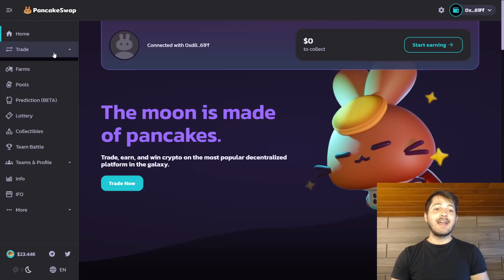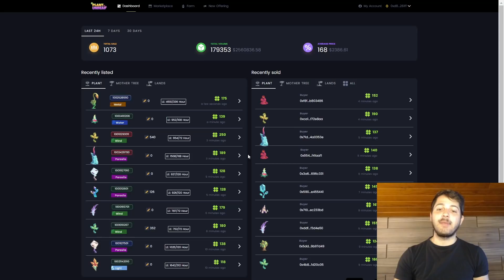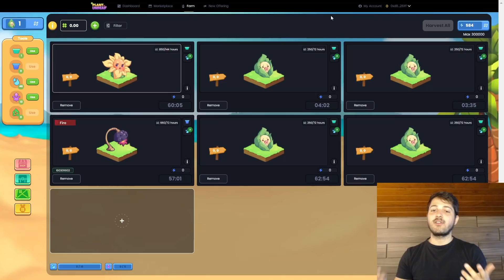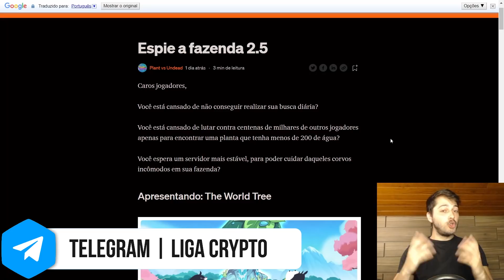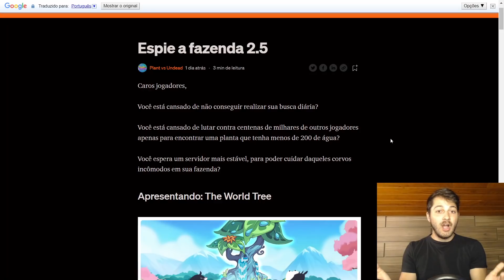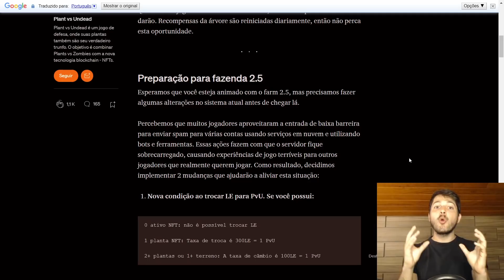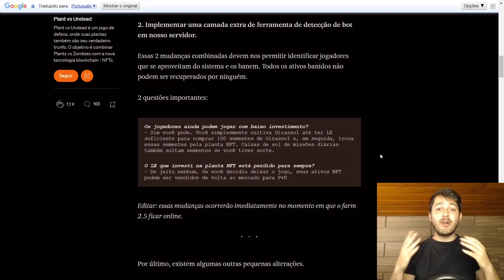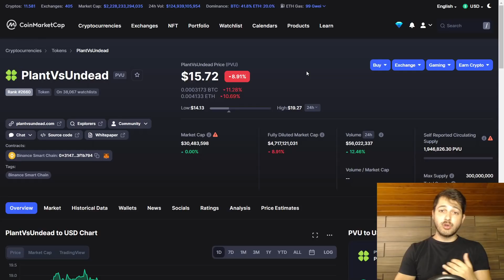💰TUDO SOBRE PLANT VS UNDEAD! | VALE A PENA COMEÇAR?? ENTENDA!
Nesse vídeo eu trago para vocês um tutorial iniciante completo sobre o jogo de NFTs,  Plant vs Undead! Conto toda a minha experiência com o jogo até o momento, explico como começar dentro desse jogo e concluo dizendo se vejo potencial ou não neste projeto!

🎬Conteúdo do Vídeo:
00:00 Introdução ao Vídeo
01:31 Introdução ao Jogo
03:30 2 Motivos para o Sucesso do Jogo PVU
04:56 Como Iniciar no Jogo
06:00 Como comprar PVU na PancakeSwap
07:40 Conectando Metamask ao Jogo
08:21 Informações sobre o Farming do Jogo
09:34 Farming na Prática! Como começar!
15:01 Missões Diárias do Farming
15:58 Atualização no jogo IMPORTANTE!!!
23:23 Minha opinião sobre o jogo (Vale a pena?)
26:09 Considerações Finais & Agradecimentos (Assista)